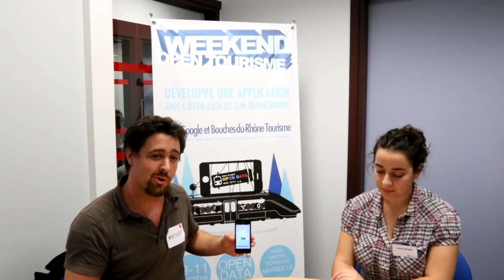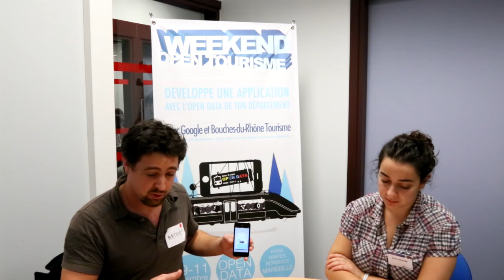WeekEnd Opentourisme - ChallengeMe